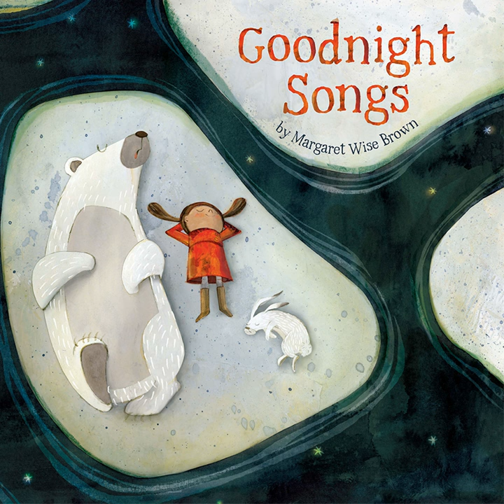The Noon Ballon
The Noon Ballon · Tom Proutt · Emily Gray

Goodnight Songs

Writer: Margaret wise Brown
Composer: Tom Proutt, Emily Gray